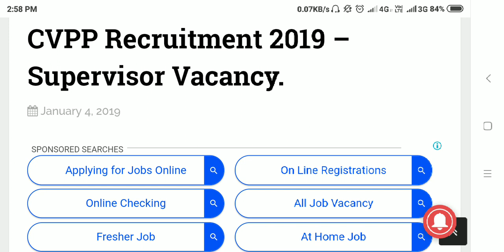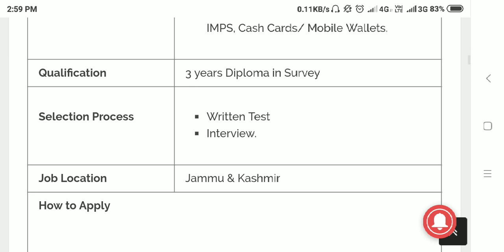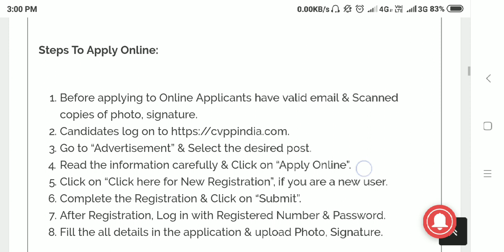CVPP RECRUITMENT 2019 || SUPERVISOR VACCANCY. || PREFERENCE TO FEMALE